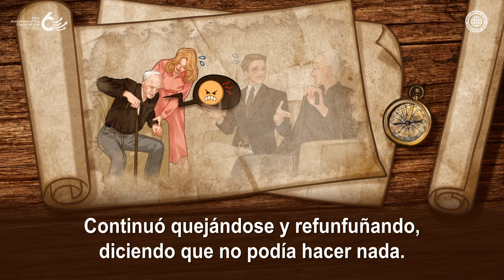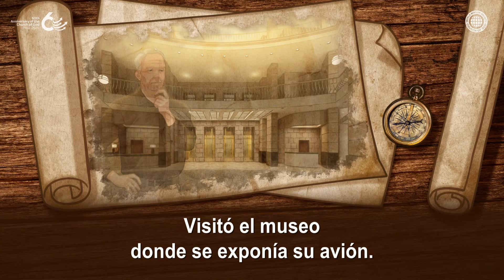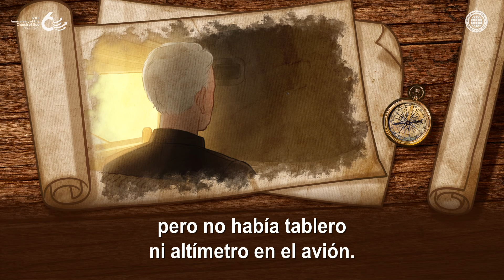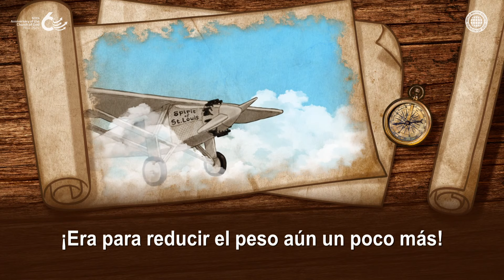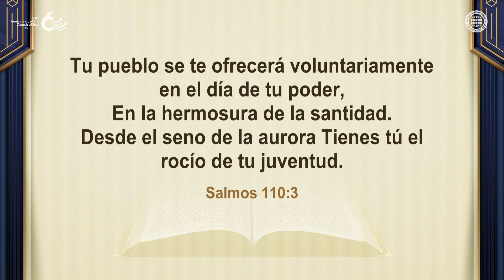La meta del evangelio y el espíritu desafiante | Iglesia de Dios Sociedad Misionera Mundial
Charles Lindbergh cruzó el Océano Atlántico sin tablero ni altímetro.
Más tarde se dio cuenta de que su letargo no se debía a su avanzada edad ni a la debilidad de su cuerpo, sino a que había dejado de intentar cosas que parecían imposibles.
Asimismo, con el espíritu desafiante de la juventud como el rocío del alba, los miembros de la Iglesia de Dios llevan a cabo la misión de predicar el evangelio de Cristo Ahnsahnghong y Dios Madre a todo el mundo.